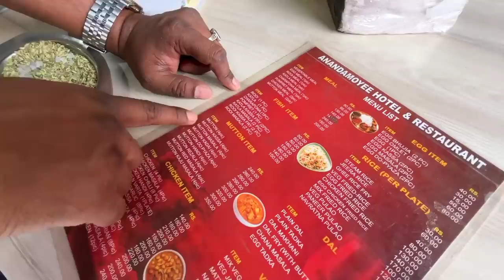তারাপীঠে ঘী, আলুপোস্ত,কাতলা মাছ,খাসির মাংস দিয়ে ভুরিভোজ করলাম Anandamoyee Hotel এ | Tarapith Hotel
Location :
Anandamoyee Hotel & Restaurant
Atla, West Bengal 731233
Google Map Location :